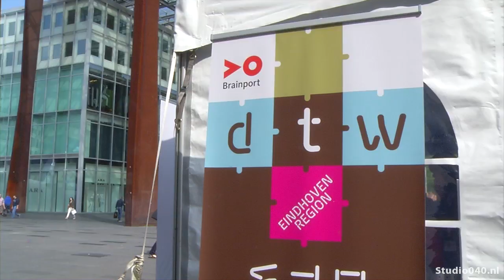Dutch Technology Week trekt 35.000 bezoekers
De Dutch Technology Week heeft de afgelopen week zo'n 35.000 bezoekers getrokken. Dat zijn er 7.000 meer dan vorig jaar, laat de organisatie weten.

Bij steeds meer activiteiten tijdens de technologieweek in de Brainport-regio is een groei aan bezoekers te zien. Zo trok dit jaar de Ontdekkingsroute bij hightechbedrijven- en instellingen meer mensen. Ook het start-up event High Tech Capital in het Philips Stadion en een test op de A270 met zelfrijdende auto's waren populair.

De organisatie is tevreden over de cijfers. Zeker omdat een belangrijke onderdeel van de week, de TU/e Experience, dit jaar werd geschrapt vanwege de verjaardag van de Eindhovense universiteit. Daar stond tegenover dat Philips tijdens de week open huis hield in het Friese Drachten, als onderdeel van de Dutch Technolgy Week. Die open dag trok duizenden bezoekers.

Volgens de organisatie wordt tijdens de week steeds beter duidelijk gemaakt wat de mogelijkheden zijn van technologie voor onze dagelijkse leven, en de oplossingen die het biedt voor maatschappelijke problemen op allerlei terreinen, zoals in de auto-industrie of in de gezondheidszorg.

De komende jaren moet de Dutch Technology Week verder groeien, ook nationaal en internationaal. Dat moet gebeuren door meer evenementen buiten de Brainport-regio te organiseren, zoals in Tilburg, Enschede en Nijmegen.